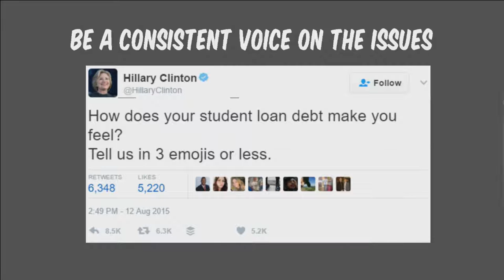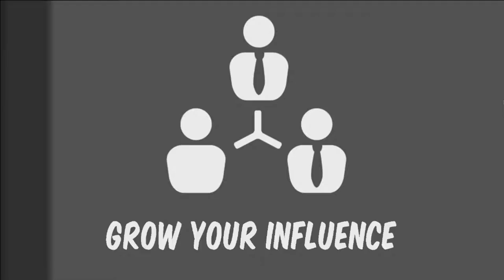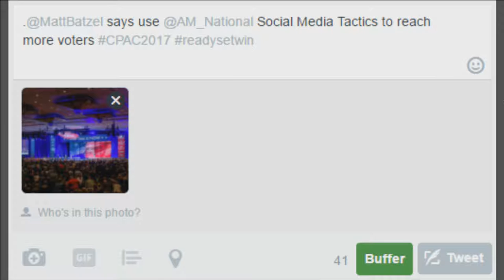CPAC 2017 - Activism Bootcamp, American Majority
Join the conversation with CPAC2017